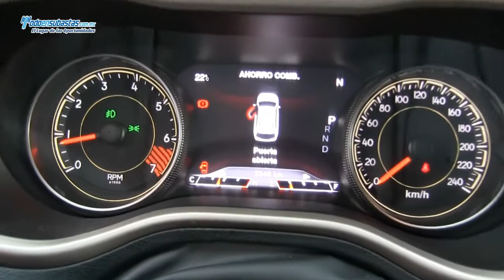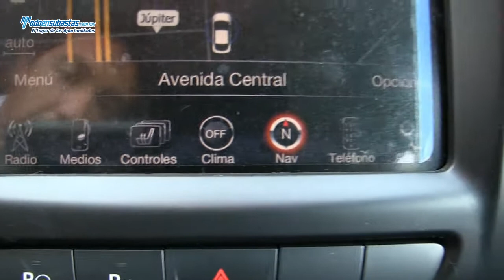JEEP / Cherokee / 2015